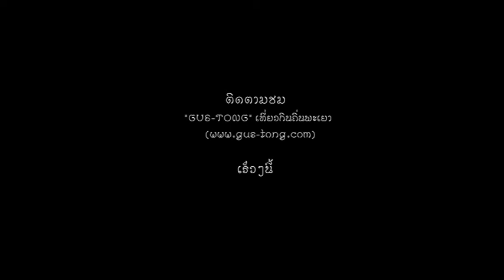Trailer รายการ "Gus-Tong" เที่ยวกินถิ่นพะเยา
เร็วๆนี้

ขอบคุณ sound music จาก Better Weather - อากาศเปลี่ยนแปลงบ่อย